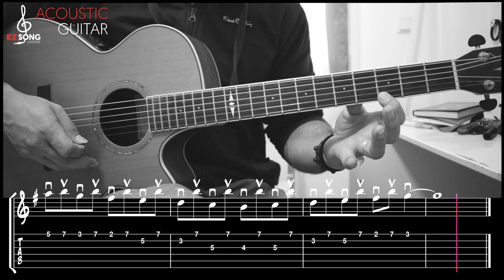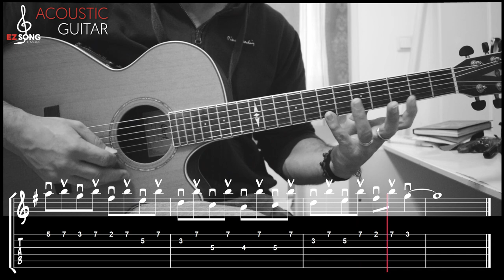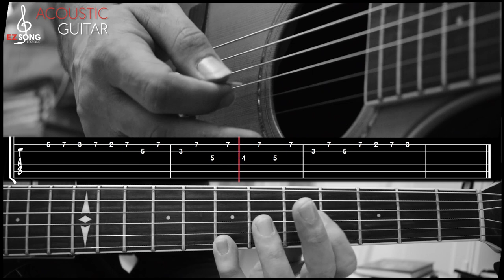Finger Stretching in G - Short EZ Exercises [With Rolling TAB]